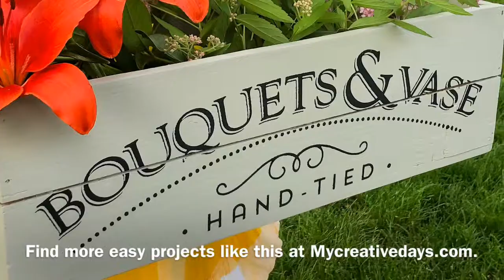DIY Box Made With Chalk Couture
This DIY box was so easy to do with a little paint and a Chalk Couture transfer and Chalkology Paste. Click over to see the full video tutorial.